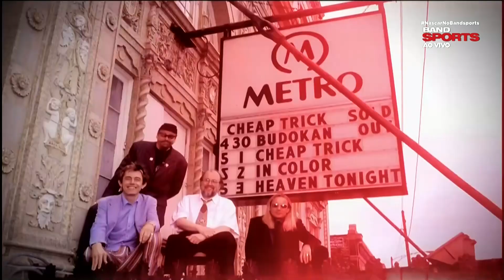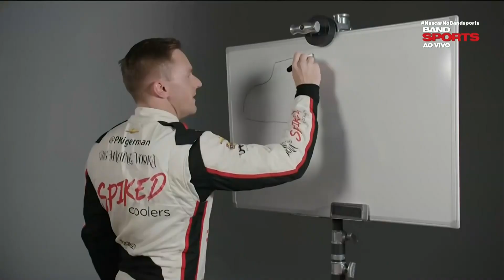Xfinity Series - Chicago Street Race - PARTE 1 - Bandsports PT-BR - Full HD